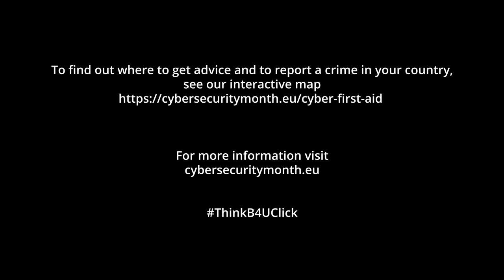European Cybersecurity Month 2021 Epi2 (EN)